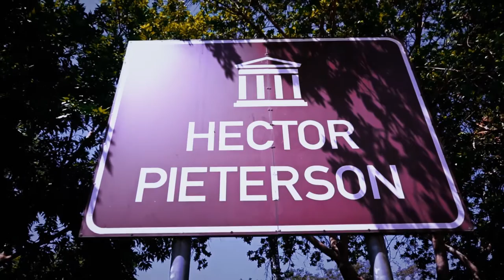BLAKK RASTA - JANGBARI-ZO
JANGBARI-ZO IN DAGBANI MEANS A FRIEND WHO IS A RAT. RAT FRIENDS ARE FRIENEMIES' WHO ONLY COME AROUND YOU TO DRAIN YOU.BLAKK RASTA BRINGS YOU THIS BEAUTIFUL SONG TO WARN YOU AGAINST WICKED FRIENDS WHO BITE YOU LIKE RATS AND WHEN YOU FEEL THE PAIN, THEY BLOW AIR AROUND THE HURT ONLY TO BITE AGAIN DEEPER AND DEADLIER.VISUALS SHOT ON SET SOWETO, IN SOUTH BY ROLAND QUARSHIE. MUSIC PRODUCED BY ZAPP MALLET.